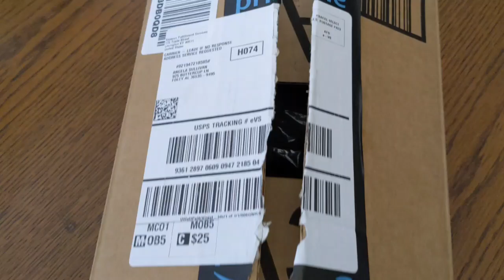Amazon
We got mail